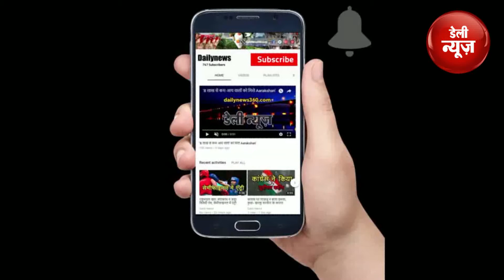गिरफ्तार Bangladeshi युवाओं से NIA, अन्य एजेंसियों ने की पूछताछ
राष्ट्रीय जांच एजेंसी (एनआईए) सहित करीब चार केंद्रीय एजेंसियों ने यहां 10 मई को गिरफ्तार किए गए 24 बांग्लादेशी युवाओं से पूछताछ की।
त्रिपुरा पुलिस मोबाइल टास्क फोर्स (एमटीएफ) के पुलिस अधीक्षक अभिजीत चौधरी ने बताया, 'गुवाहाटी से दो अलग-अलग एनआईए की टीम और कुछ केंद्रीय खुफिया एजेंसियां बांग्लादेशियों से पूछताछ कर रही हैं, जो अभी गर्वमेंट रेलवे पुलिस की हिरासत में हैं।'